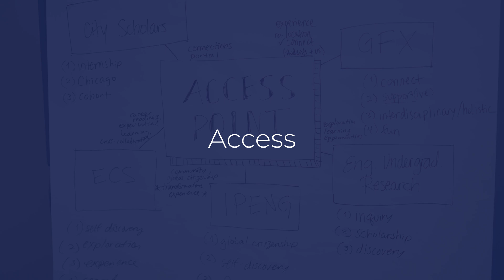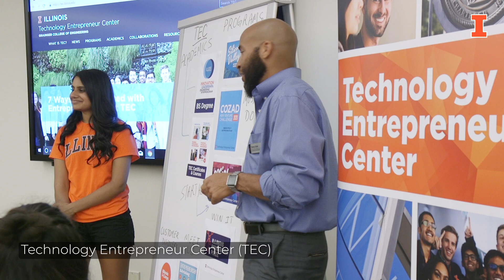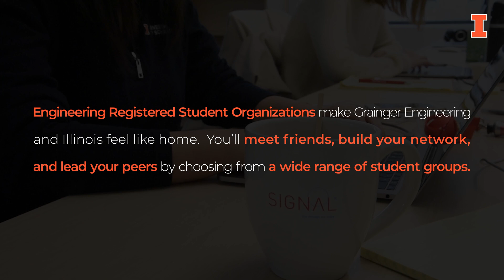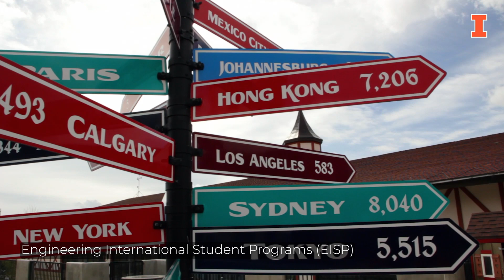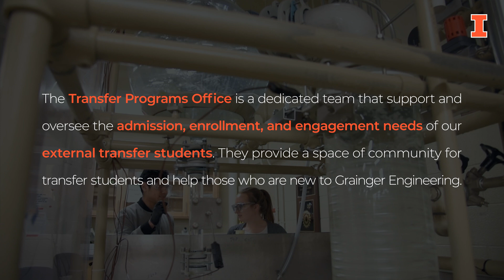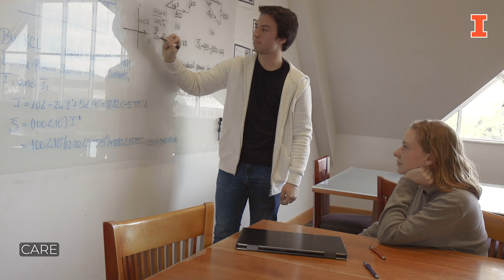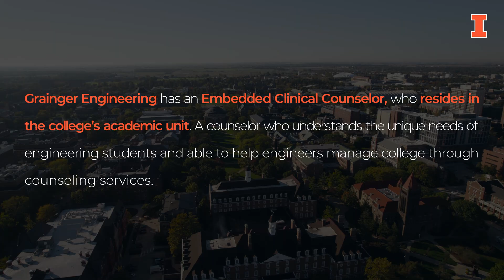The Grainger College of Engineering Student Resources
Learn from Grainger Engineers as they share the wide range of campus resources to help you every step of the way during your college experience.